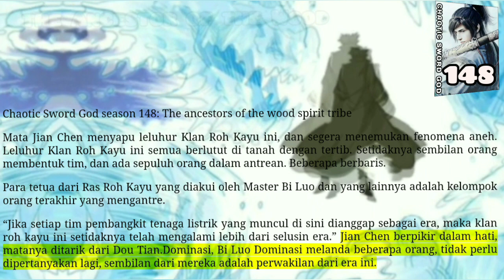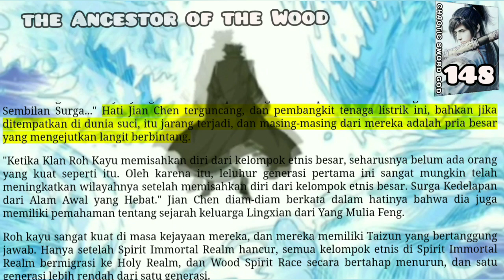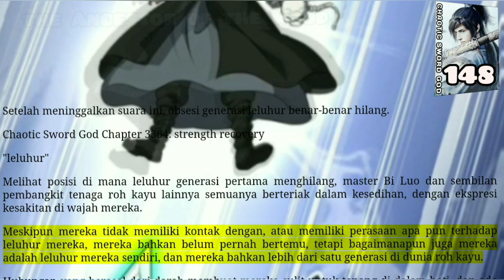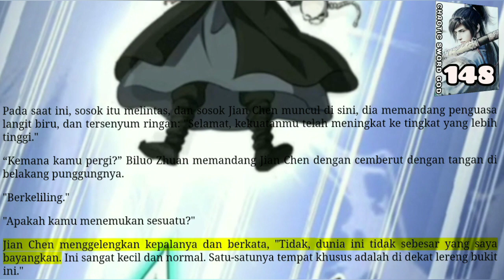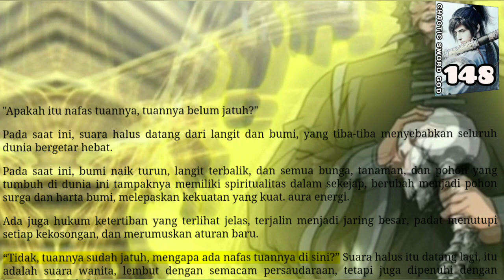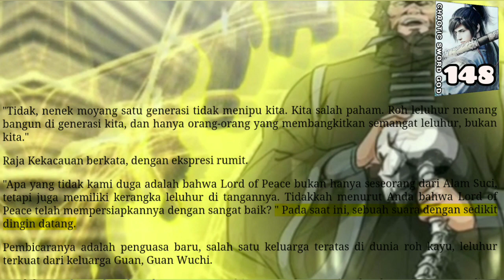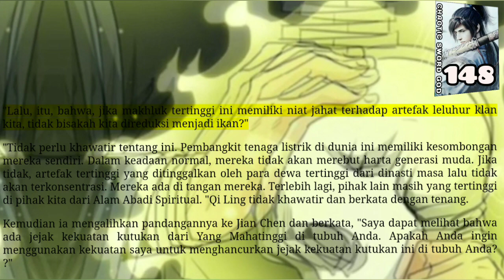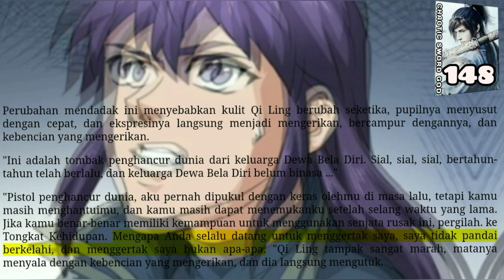Ancestor of the Wood, CSG 148